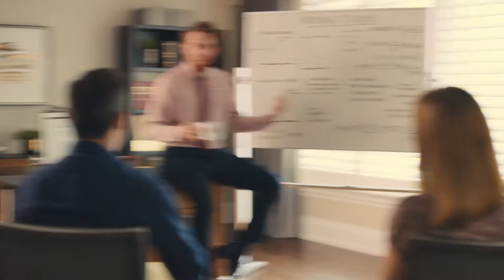RE/MAX Every Step of the Way Commercial, Jessica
From searching to closing, RE/MAX agents help every step of the way.